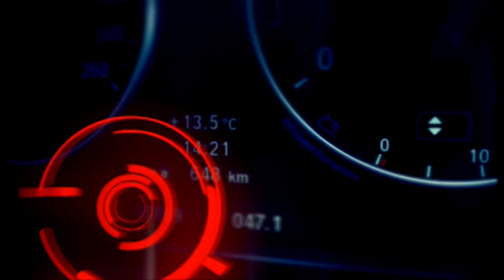Сбогуване с Тошко Славов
"КОЛЕЛА" е по Bulgaria On Air в неделя от 18:30 (повторения събота 16:30 и вторник 23:00).